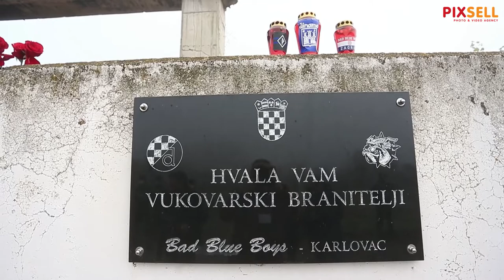29. godišnjica stradanja branitelja i civila u Borovu naselju | PIXSELL PLUS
U Borovu Naselju je obilježena 29. godišnjica stradanja te vukovarske gradske četvrti u Domovinskom ratu. Na današnji dan prije 29 godina pripadnici JNA i srpskih paravojnih postrojbi topničkim napadom pokušali su srušiti zgradu Borovo Commerca koja je tada bila sklonište i ratna bolnica. Zgrada se zapalila dok je u njoj bilo 800 ranjenika i civila te oko 200 teško ranjenih osoba. Pri tome je poginula 51 osoba dok ih je 115 odvedeno u srpske koncentracijske logore. U obrani Borova Naselja poginulo je i ubijeno oko 500 osoba, a ukupno ga je branilo 1.189 branitelja.